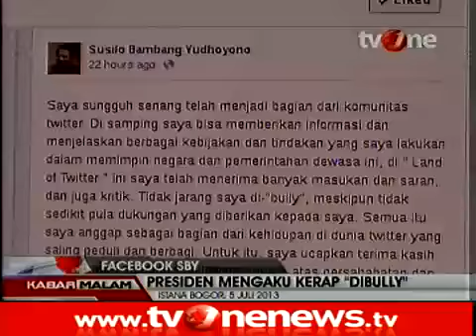Sehari Diluncurkan, Fan Page Facebook SBY Disukai Lebih dari 150 ribu Orang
Jakarta, (tvOne)

Laman penggemar Facebook (Fanpage) Presiden Susilo Bambang Yudhoyono telah mendapat lebih dari 150ribu fans. Padahal baru satu hari presiden meluncurkan akun tersebut.